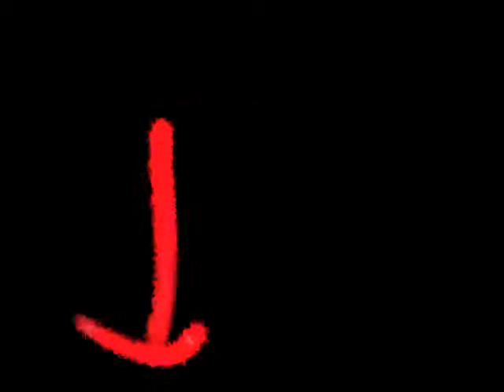india hong kong best videos by Caco Arce.wmv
India Hong Kong Best Videos Photos, homemade music by Caco Arce